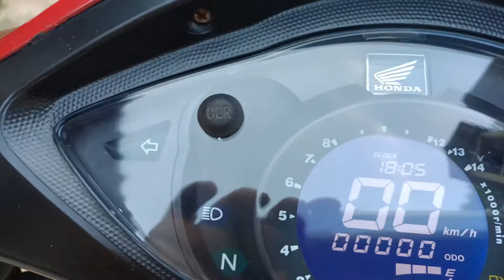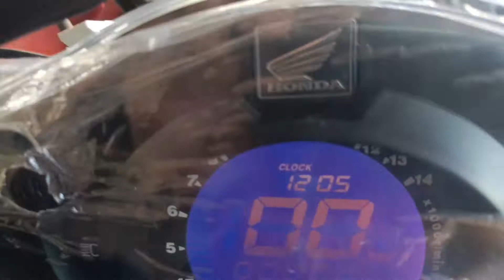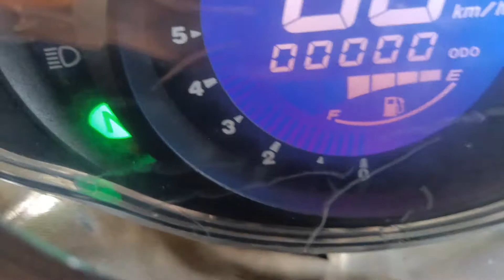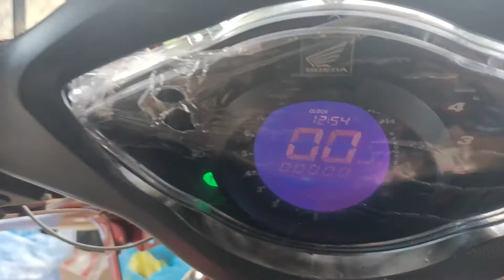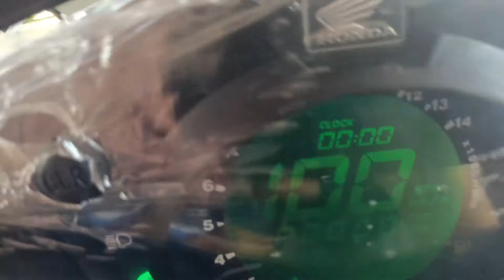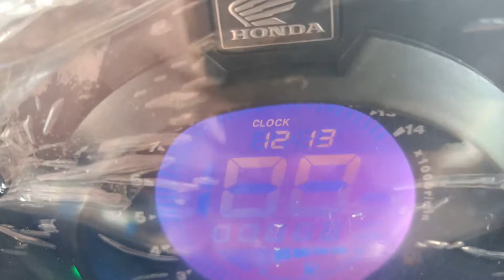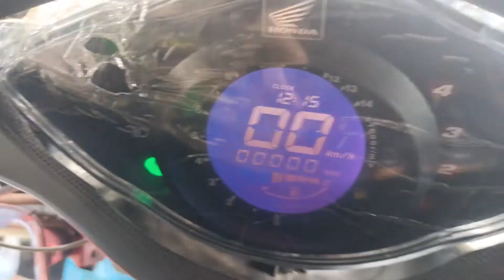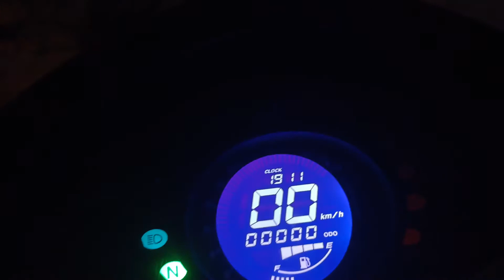ປ່ຽນໜ້າປັດເຂັມໄມແບບດິຈິຕອນ ລົດຈັກຮອນດ້າເວບ100 เปลี่ยนเรือนไมล์ Digital รถมอเตอร์ไซค์ Honda wave100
ໃນຄຣິບນີ້ເປັນວິທີການຕໍ່ສາຍໄຟຂອງ ເຮືອນໄມ ລົດຈັກ Honda wave 100 ແບບເປັນຕົວເລກຕິຈິຕອນ, ອັບລົງເພື່ອມີຄົນສົນໃຈຕ້ອງການຮຽນຮູ້ ຫຼື ນໍາໄປປັບໃຊ້ກັບລົດຂອງຕົນເອງ, ທາງເຮົາບໍ່ຮັບສັ່ງຊື້ ຫຼື ຕິດຕັ້ງໃຫ້, ຖ້າທ່ານໃດສົນໃຈຢາກໄດ້ ແມ່ນສາມາດສັ່ງຊື້ຈາກເວບໄຊ້ລາຊາດ້າໄທ (Lazada) ຫຼືເວບອື່ນໆຈາກປະເທດໄທ ຫຼື ຈີນໄດ້
# Digital Panel Gauge Honda Wave 100